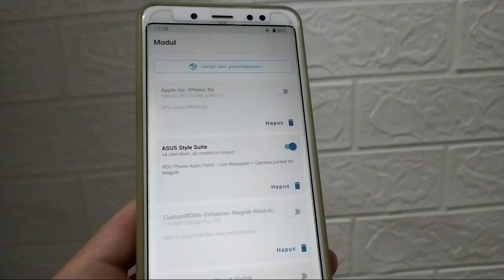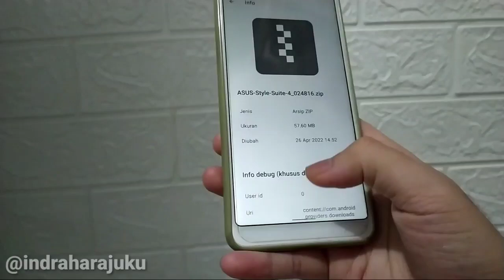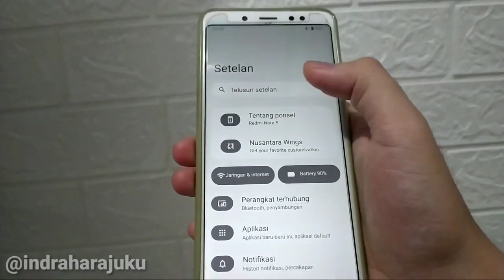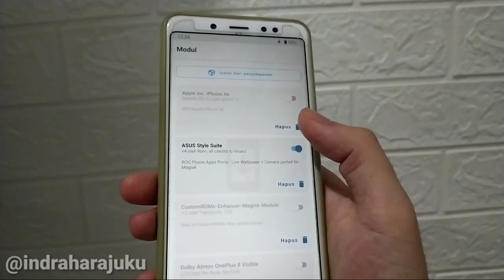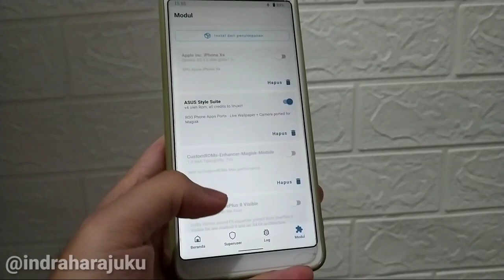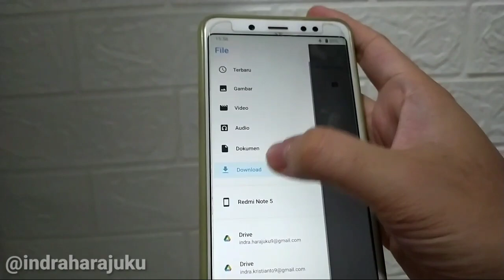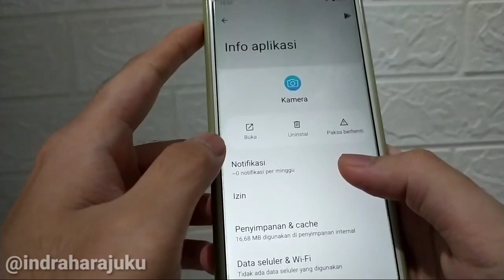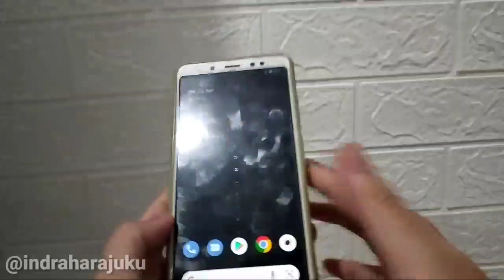Install TEMA ASUS ROG STYLE LAUNCHER MAGISK MODULE for All Device || Support Android 12